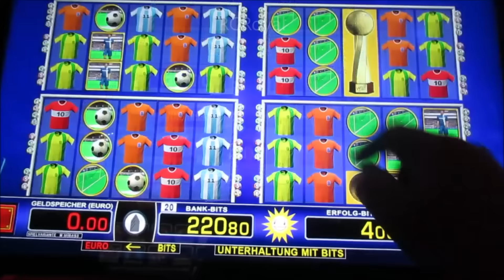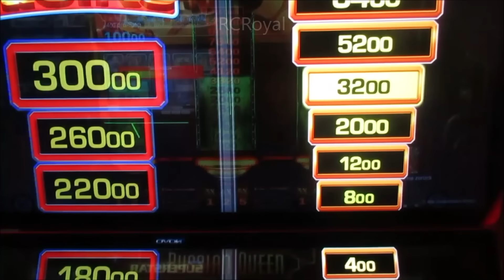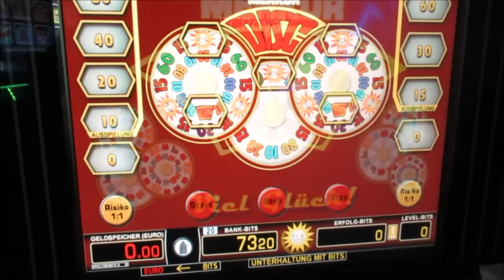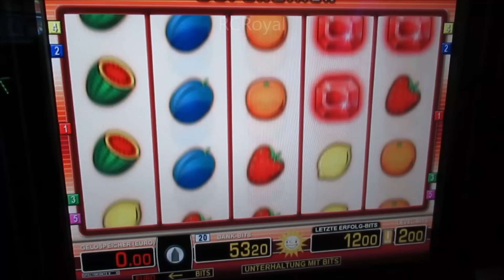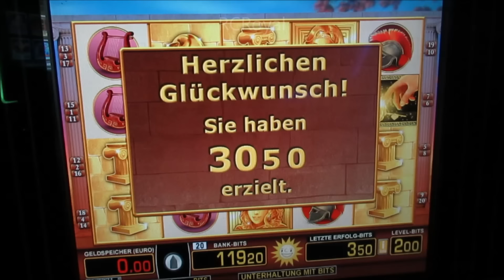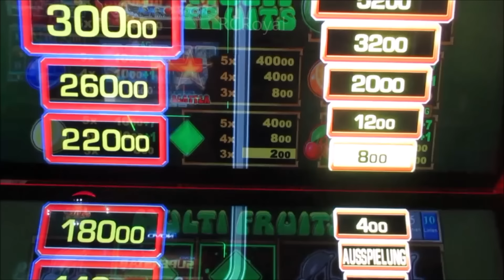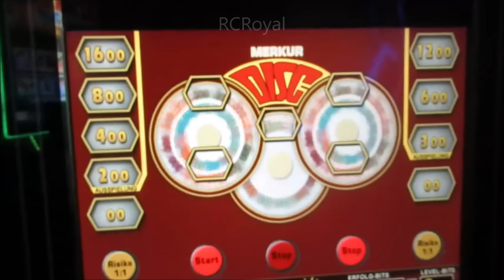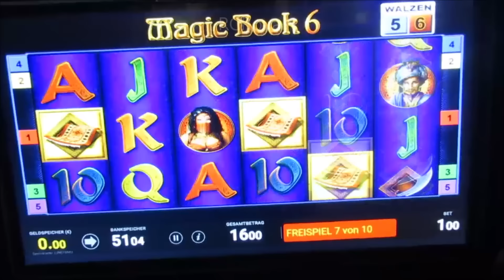Jetzt will ich etwas SEHEN für mein Geld! Macht es Sinn in die Spielhalle zu gehen Zocken um den POT